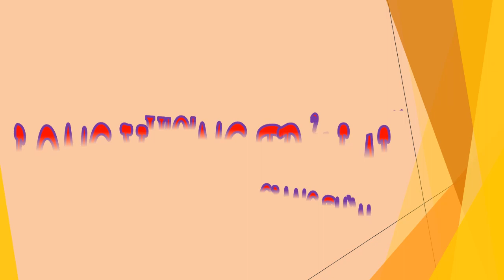Tập 24 - chương 301-305 - Long Vương Trở Lại - Giang Thần, Tác giả - Cuồng Phong, Truyện audio